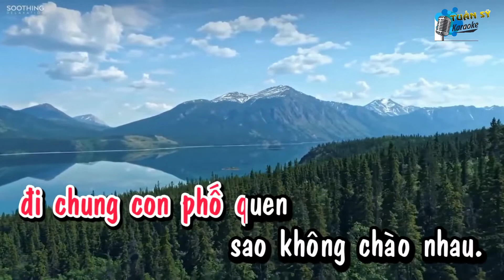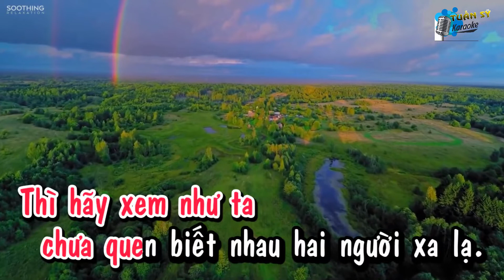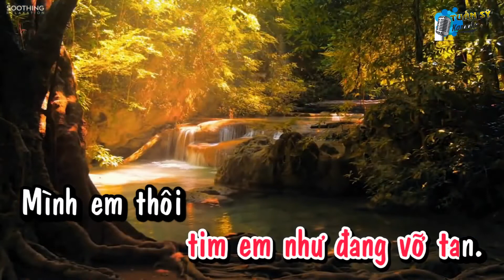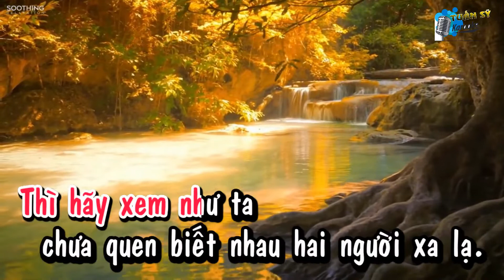Những Lời Dối Gian - Karaoke HD (Tone Nữ - Abm)/ Nhạc Trẻ